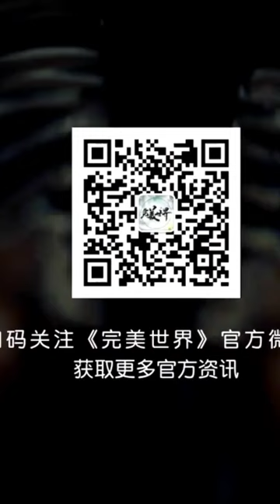Perfect World Trailer 110 shi Hao di Hidupkan Kembali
shi hao Dibangkitkan Oleh dewa willow

Donghua “Perfect World” diadaptasi dari novel dengan judul yang sama. Dia dilahirkan untuk mengolah Tao, dan untuk malapetaka, dia berubah menjadi hujan ribuan darah, turun selama berabad-abad, dan mengalami waktu dan ruang yang tak terhitung jumlahnya, pemurnian bertahun-tahun, dia berbalik selamanya. Lihat bagaimana pahlawan Shi Hao yang sangat brilian sepanjang hidupnya, menciptakan legenda tanpa akhir.

perfect world Episode 109 trailer
donghua Terbaru
film donghua

SPOUSE(S)

Yue Chan

Qing Yi (Yue Chan's Second Body)
Yun Xi
Huo Ling'er
Willow Deity (Liu Shen)

Shi Ziling (Father)

Qin Yinying (Mother)
Shi Zhongtian (Grand Father)
Qin Hao (Brother)
Unnamed Child (With Yun Xi)
Stone Village

FRIEND(S)

Hairy Ball

Xiao Tian
Xia Youyu
Female War God
Ghost Grandpa
Little Wolf
Divine Striking Stone
Big Red Bird
Little Pagoda
Kong Qiuji
Witch
Little Red
Nine-Headed Lion
Emperor Butterfly
Hong Huang
Lan Yu
Ying Ying
Shui Yue
Xue Lin
Li Yuncong
Cao Yusheng
Little Rabbit
Ye Qingxian
Feng wu
Lan Yichen
Luo Dao
Lu Yi
Dragon Girl
Chang Gongyan
Heavenly Horned